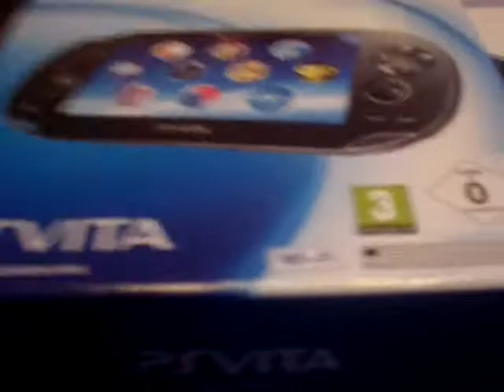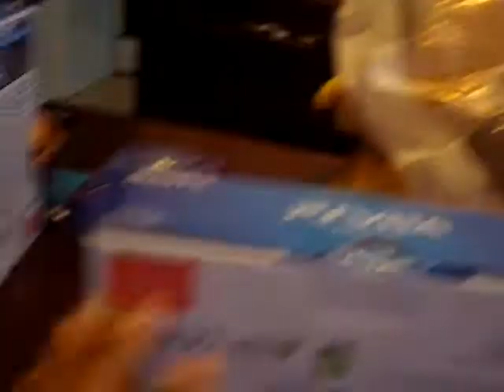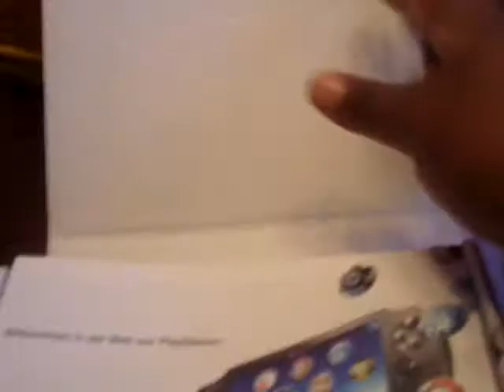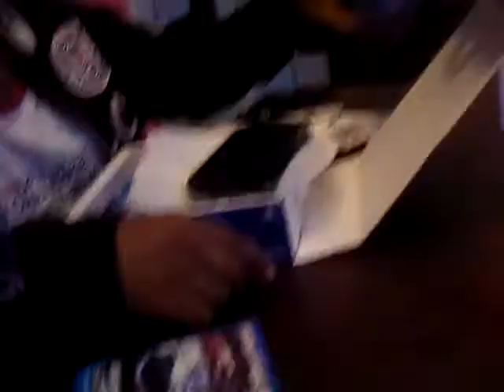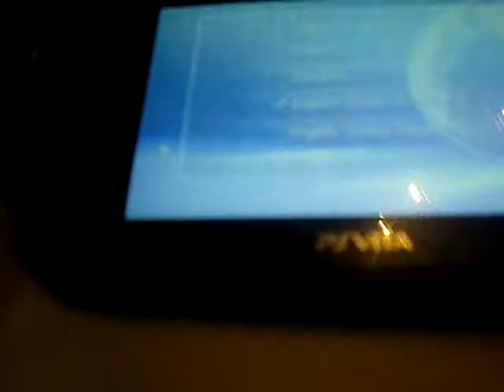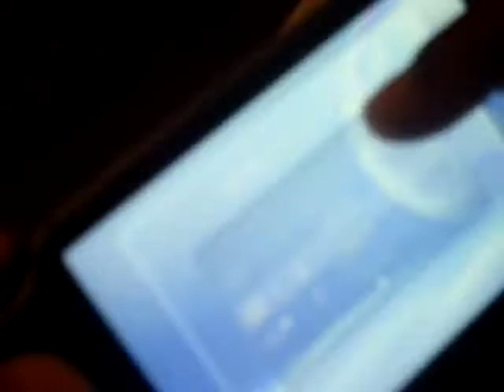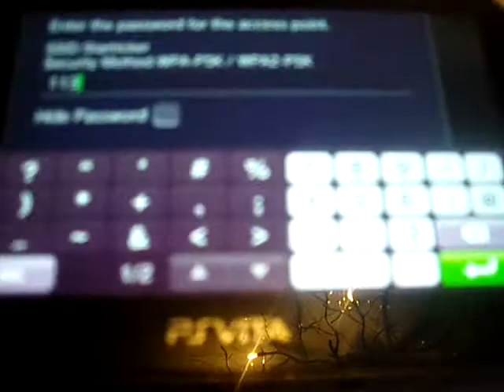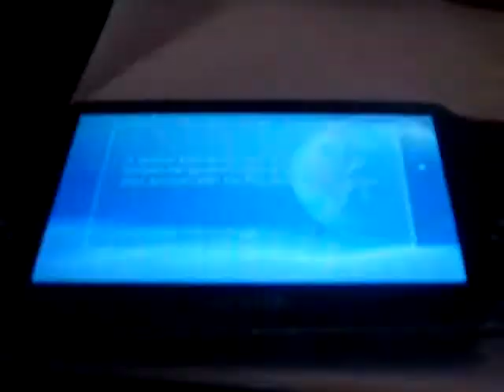Startricker and Cyclone Unboxing PSVita - Part 1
How me and my lil bro are unboxing PSVita.